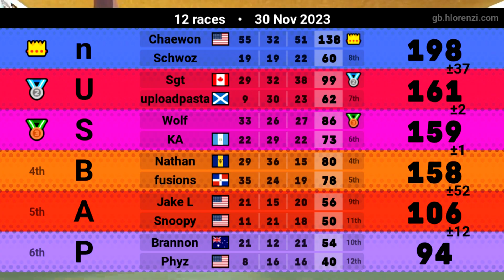The Pasta is Uploaded